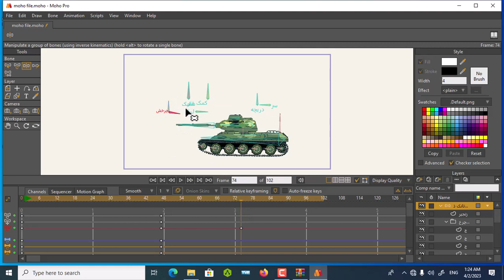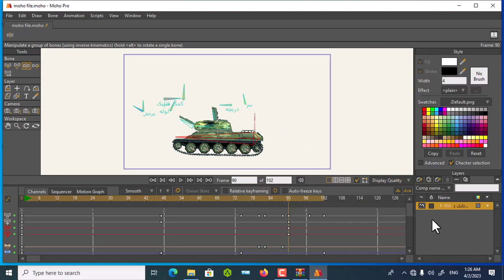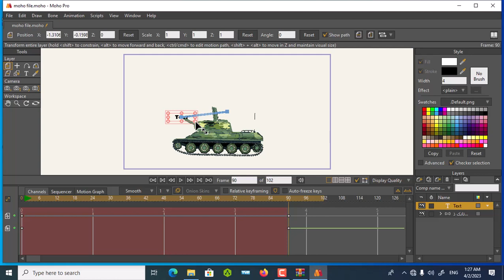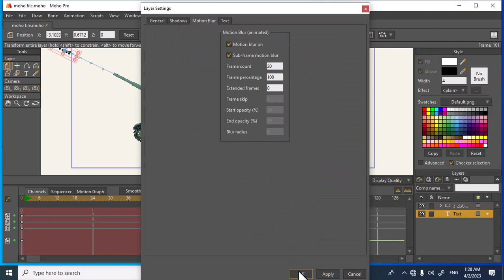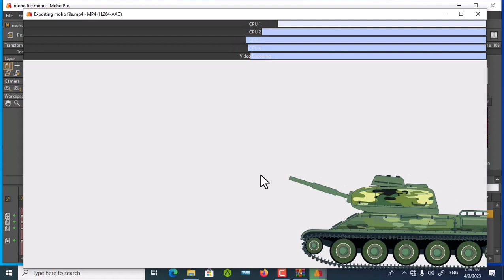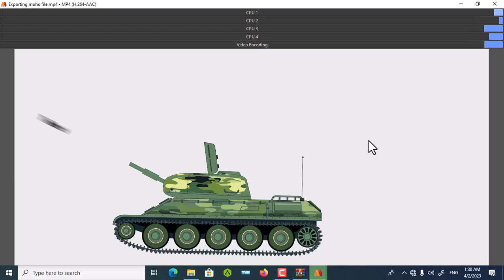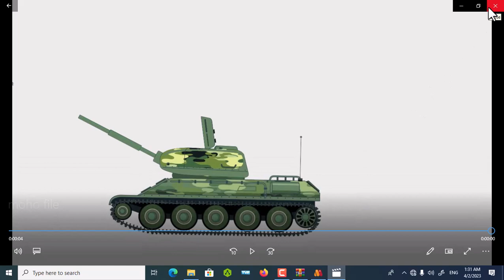creating tank animation in moho 13 5 - learing moho studio 2023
In this video, we'll be learning how to create animation by tank in MOHO 13.5. We'll be using the MOHO Studio 2023 software to create our animation.

If you're interested in learning how to create animation by tank, then this video is for you! In this lesson, we'll be using MOHO Studio 2023 to create a simple animation. By the end of this video, you'll have the basics you need to start creating your own animations in MOHO 13.5!
In this video, we'll be learning how to create animation by tank in MOHO 13.5. We'll be using the MOHO Studio 2023 software to create our animation.If you're interested in learning how to create animation by tank, then this video is for you! In this lesson, we'll be using MOHO Studio 2023 to create a simple animation. By the end of this video, you'll have the basics you need to start creating your own animations in MOHO 13.5!